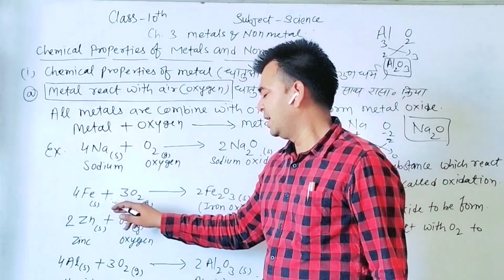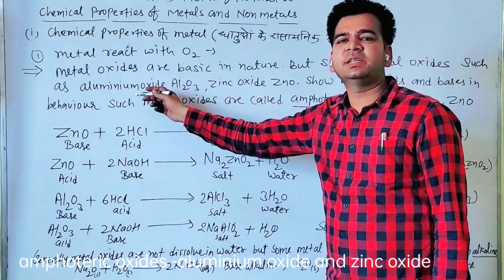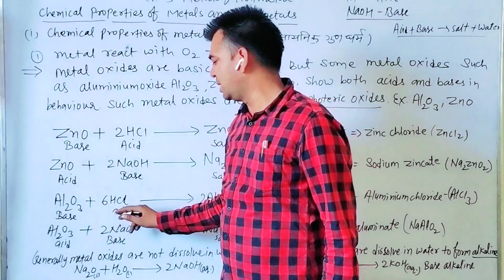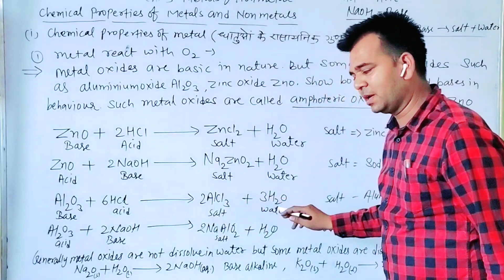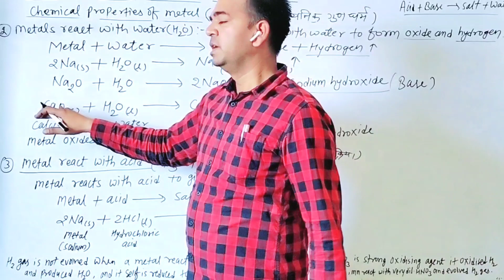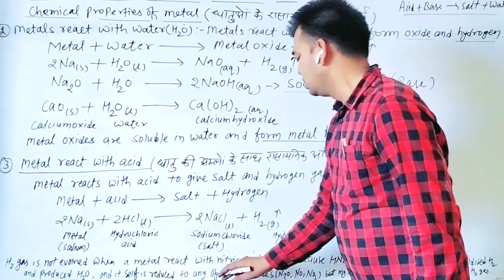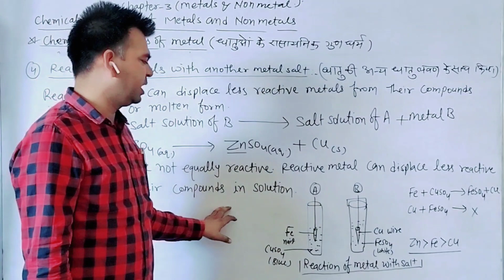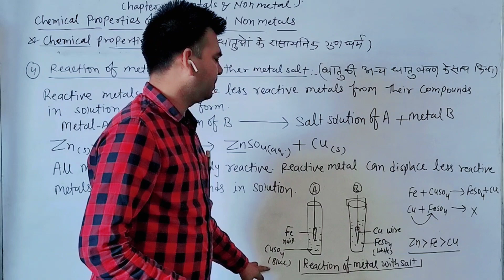Class 10 Science पाठ 3 धातु और अधातु Chemical properties of metals and Nonmetals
Chemical properties of metals & Nonmetals
Chemical properties of metals and Nonmetals
class 10 Science metal and nonmetal
metals and nonmetals class 10